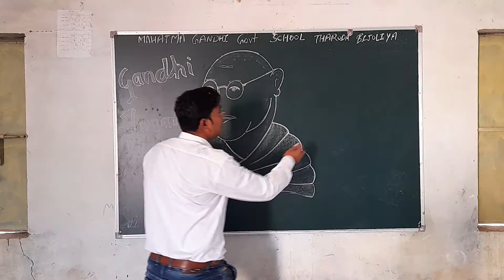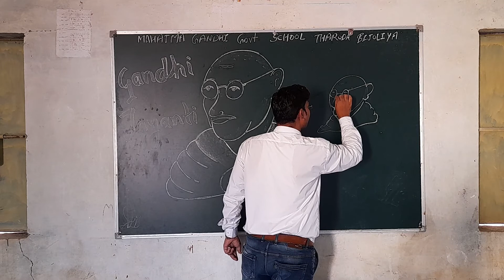Happy Gandhi jaynti 150th